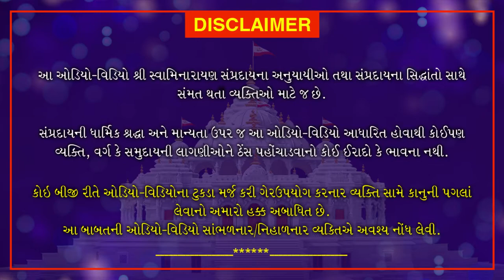Haricharitramrut Sagar Pur 11 Tarang 30 | હરિચરિત્રામૃત સાગર પૂર 11 તરંગ 30 | September 29, 2020